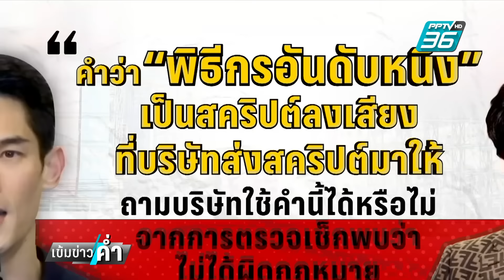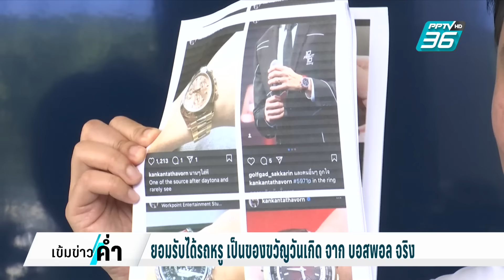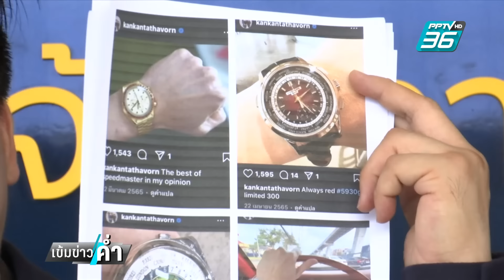"กันต์" แถลงระบุ เป็นผู้รับจ้าง ไม่ใช่ "ผู้บริหาร" | เข้มข่าวค่ำ | 12 ต.ค. 67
กันต์ – ทนาย ตั้งโต๊ะแถลงแสดงความบริสุทธิ์ ยันไม่ได้เป็นผู้บริหาร ดิไอคอนกรุ๊ปแต่ทำหน้าที่รับจ้างและพิธีกรโปรสินค้า ส่วนรถหรู ได้รับจาก บอสพอล และ บอสอื่นๆ รวมเงินกัน ซื้อเป็นของขวัญวันเกิด  และบอกเลิกสัญญา 5 ปีแล้ว พร้อมเข้าสู่กระบวนการยุติธรรม